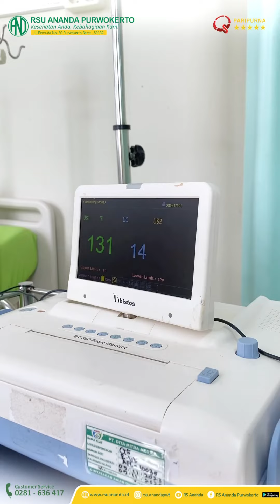Selamat HUT Bidan ke 73 Tahun by RSU Ananda Purwokerto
RSU Ananda Purwokerto
Jl Pemuda No.30
Purwokerto 53132 - Jawa Tengah